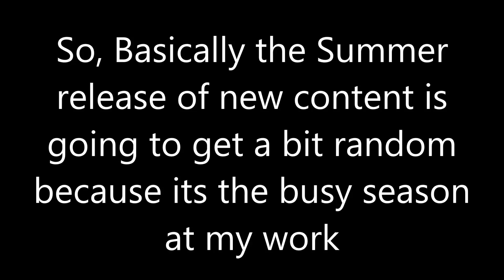Summer Channel Update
Just like the title says guys